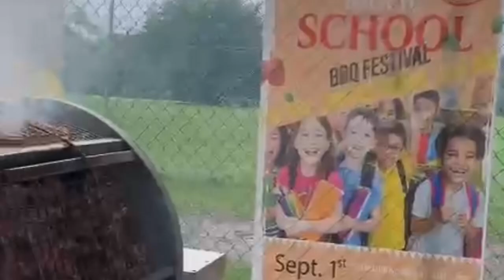Community barbecue event, New York school bbq festival vlog summer bbq party at Long Island//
Ikson music